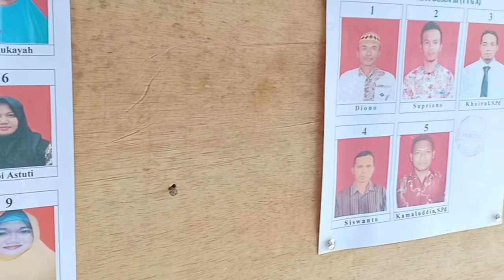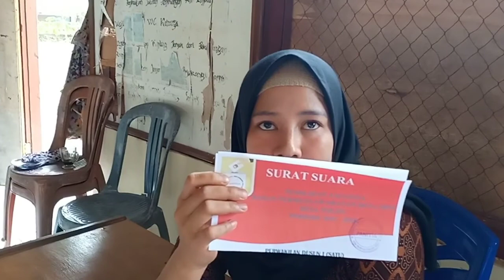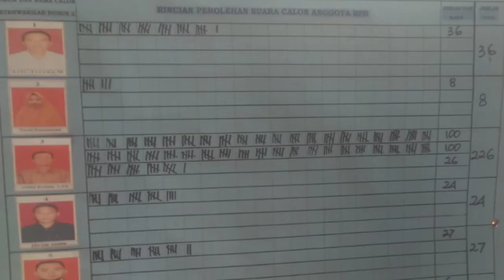Pemilihan anggota BPD desa Tolisu kec.Toili kab. Banggai - Sulteng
Pemilihan pengisian anggota BPD ds Tolisu yg di laksanakan pd hari minggu tgl 15 September 2019
Jumlah calon anggota BPD sebanyak 26 kandidat dari tiga dusun. Semoga bisa menghibur dan bermanfaat, terimakasih 🙏